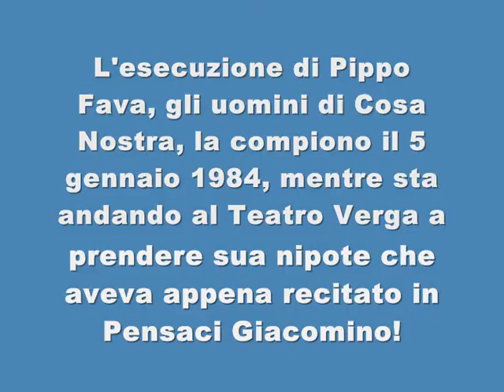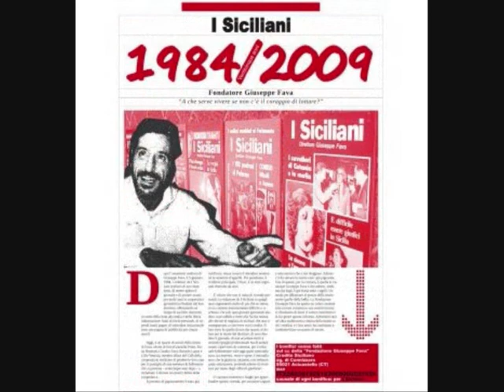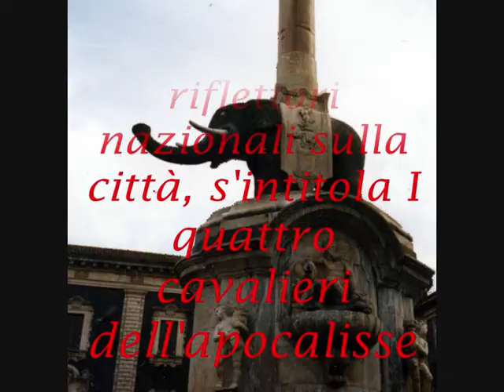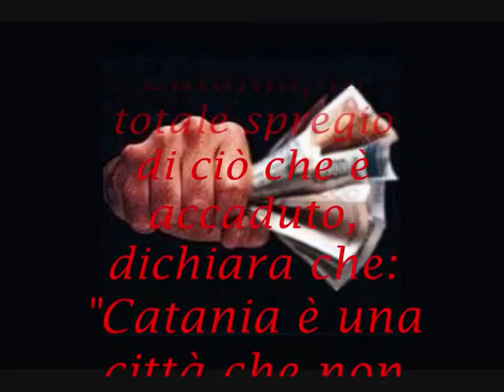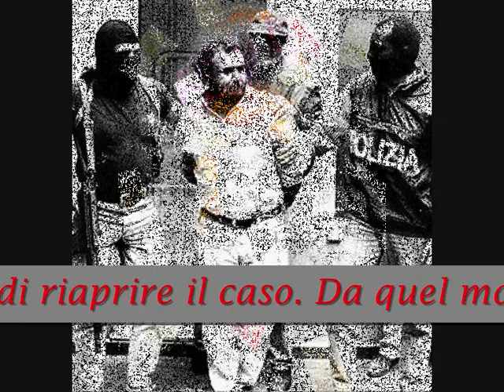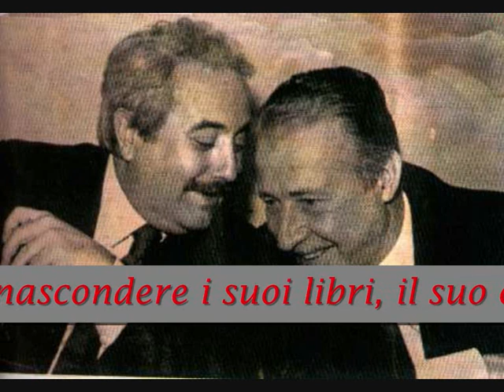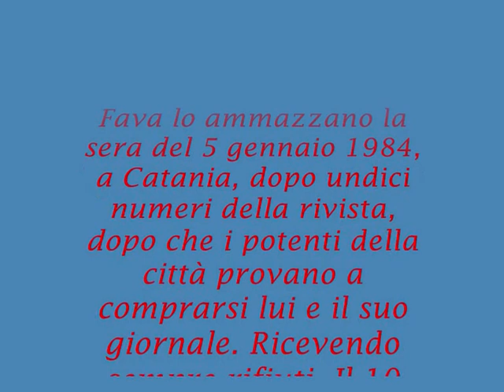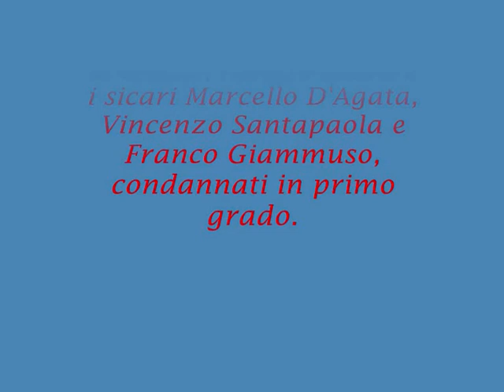OMAGGIO A GIUSEPPE FAVA.wmv